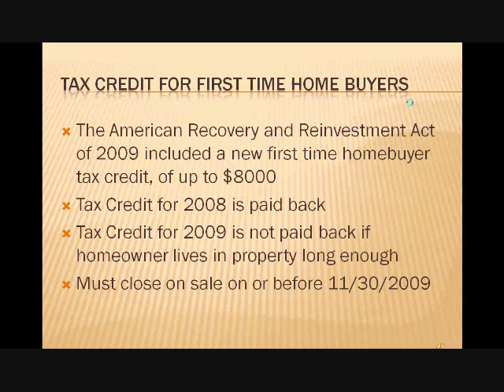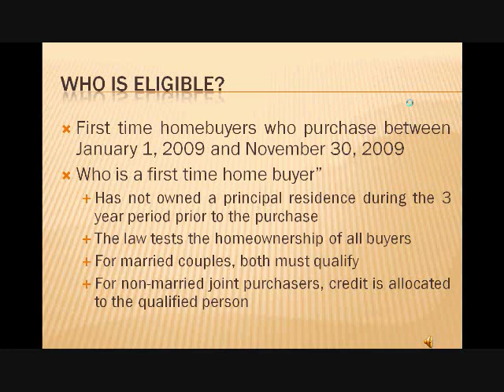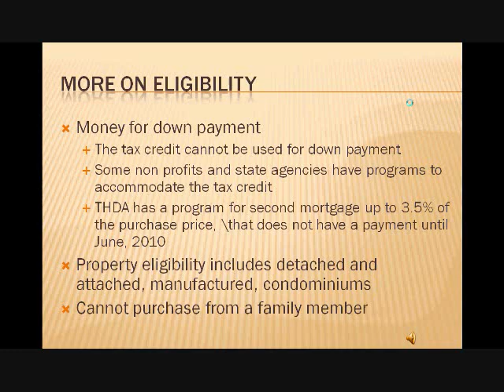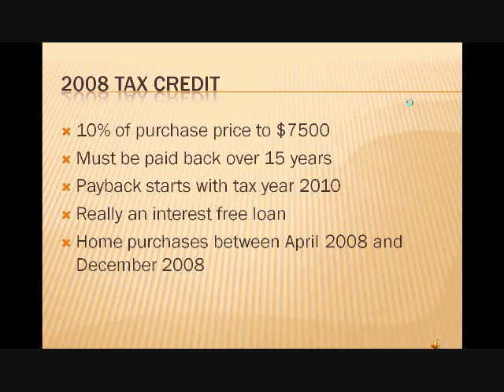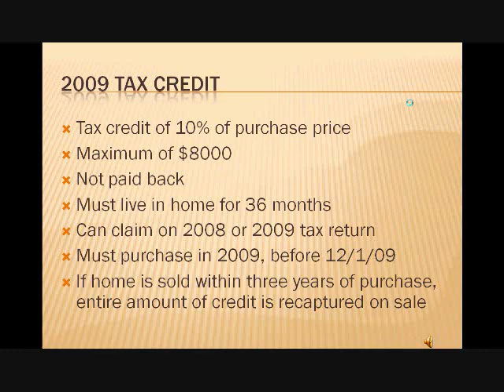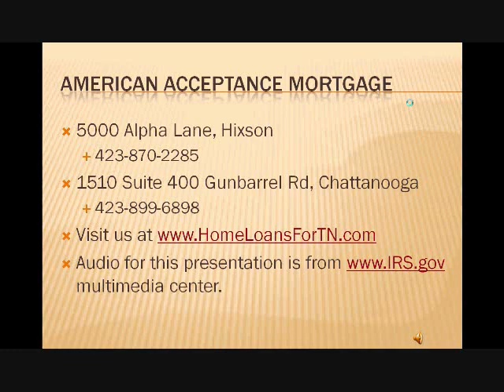Tax Credit 2009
Information on the 2009 tax credit. multi media center.